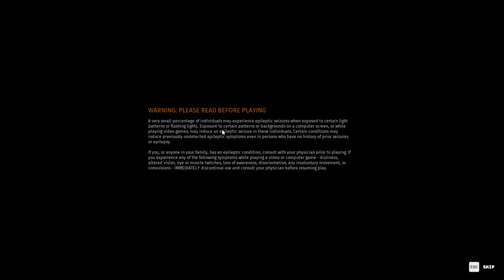BIOMUTANT PART 1 (GAMEPLAY)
Droppin' them bangers like it's Sunday ;) 😂